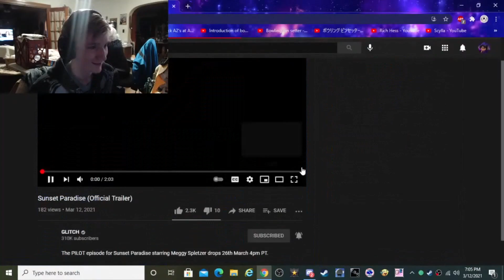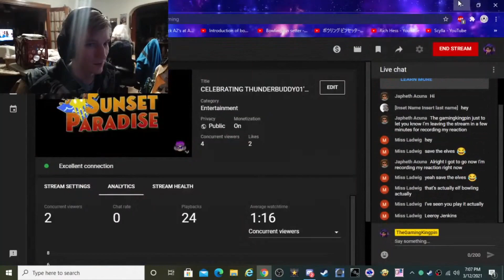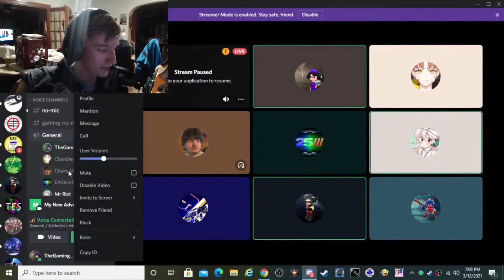UNCUT AND UNCENSORED... | Sunset Paradise MEGA REACTION! 🧡🏝 (Trailer-Ep. 3)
sunset paradise mega reaction video because i'm too lazy and pressured to edit ok great thx bai 🧡